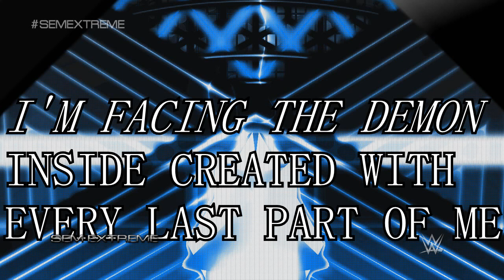WWE: "Black and Blue" - Smackdown Official Bumper Theme Song 2014/2015 + [Lyrics]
Today I decided to make the Lyrics of the beautiful music finally revealed ! Full version! :D Its therefore become the official Bumper theme of Smackdown!
Thanks to "GermanThemeSongs" For giving me the Lyrics!

Name: "Black and Blue"
Artist: CFO$
Genres: Soundtrack, Music
Released: Dec 25, 2014

I Hope you will Enjoy! Like and Subscibe! :-)